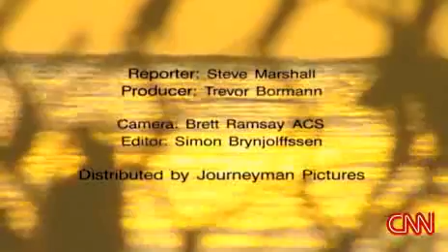Global warming effects on Carteret Island Pt. 2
Carteret Islands in the South Pacific are sinking. Is it due to climate change or is global warming causing sea levels to rise?